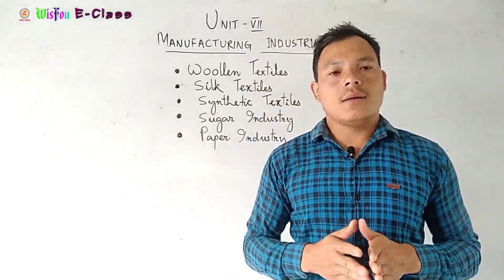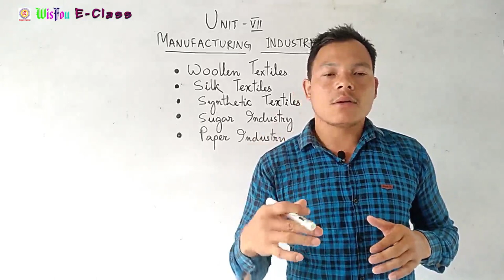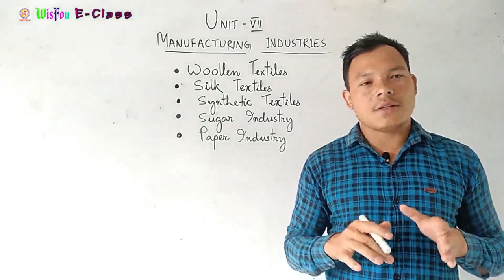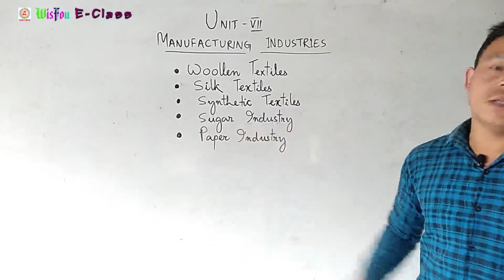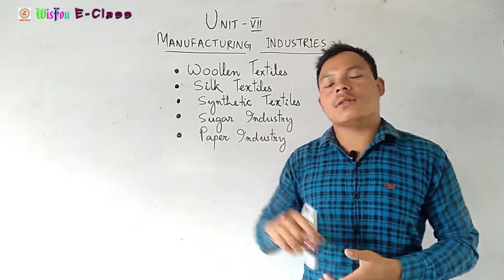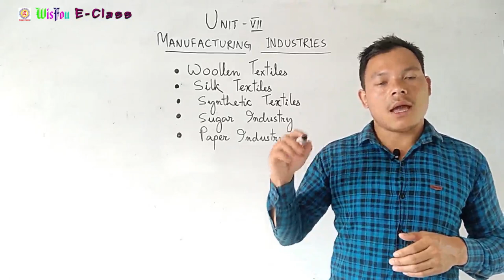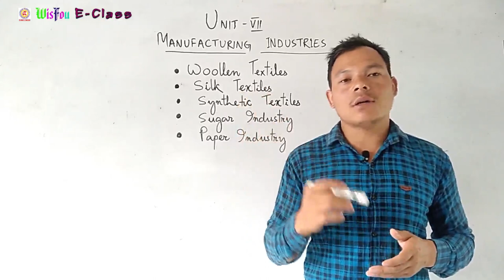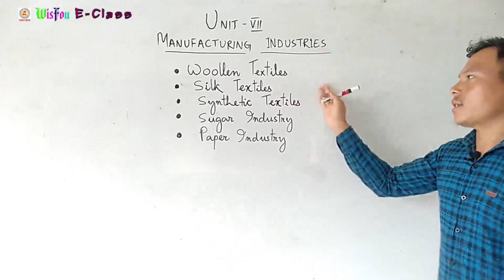Class-X Geography Unit-VII Manufacturing Industries